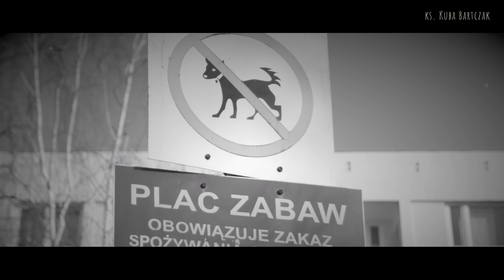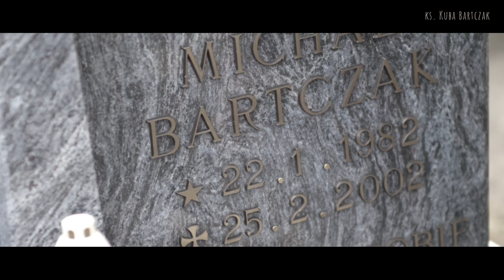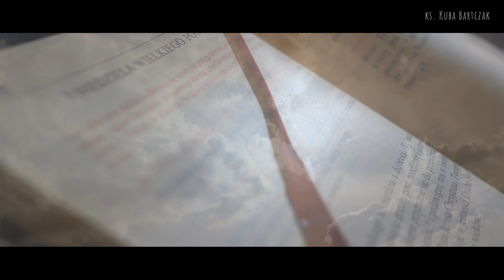ks. Jakub Bartczak - Świadectwo prod. Fame Beats, cuty DJ Nambear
Utwór pochodzi z płyty: ks. Jakub Bartczak "Bóg jest działa"
Zamów:

Tekst/Rap ks. Jakub Bartczak
Nagranie/Mix/Master: Wojciech "Zen" Janicki  - Pracownia Gram

Bardzo osobisty utwór, zawierający historię powołania.
Po dwóch pierwszych płytach księdza Jakub Bartczaka które odbiły się bardzo szerokim echem wykraczającym poza środowiska muzyki chrześcijańskiej czy hiphopowej, ksiądz -raper prezentuje trzecią płytę „Bóg jest działa”.
Płyta zawiera 13 utworów autorstwa ks. Jakuba Bartczaka oraz zaproszonych gości. Celem płyty jest przypomnienie o Bogu tym wszystkim którzy odeszli od niego, z jakichkolwiek ludzkich powodów, bądź się zniechęcili do Kościoła. Jest również zaproszeniem by do Boga wrócić, by mu  uwierzyć, a co za tym idzie, zacząć lepiej żyć. Może być również umocnieniem dla tych którzy już ida drogą wiary.
Mocną stroną płyty są:  Charakterystyczna charyzma w głosie autora, szczerość w przekazie, szeroki warsztat rapowy,  nowoczesne brzmienia najlepszych producentów hiphopowych w Polsce, wpadające w ucho proste refreny oraz różnorodność stylistyczna. Jest to hip-hop bardzo przystępny i melodyjny najbliższy ludziom młodym ale odpowiedni również dla ludzi w bardziej zaawansowanym wieku.
Płyta jest składową dwóch pozornie wykluczających się pasji: kapłaństwa i rapu. W związku z tym że autorem płyty jest osoba duchowna, czyli trochę z poza tego świata, treść dotyczy przede wszystkim kwestii wiary, Boga i relacji z nim. Bóg jest właściwie uczestnikiem każdej sfery życia więc teksty są bardzo uniwersalne i tematyka bardzo szeroka. Ksiądz Jakub to raper który został księdzem więc mówi do słuchacza językiem ulicy o sprawach wiary.
Wiara to prosta deklaracja dotycząca sprawy bardzo złożonej i skomplikowanej jaką jest Bóg. Stąd piosenki bardzo wymowne i proste w przekazie: „Bóg jest działa”, „Jeśli nie on”, „Po co to wszystko”. Płyta jest apelem do młodego człowieka aby poszukiwać tego co mądre i wartościowe.  Płyta zawiera Historie wiary opowiedzianą rapowym językiem, przypomnienie znanych fragmentów biblijnych: „Przypowieść o celniku i Faryzeuszu”, czy historia Zacheusza. W tekstach pojawiają się również wątki osobistego świadectwa wiary autora księdza oraz wpływu jaki ma wiara na życie codzienne i sposób postrzegania świata.